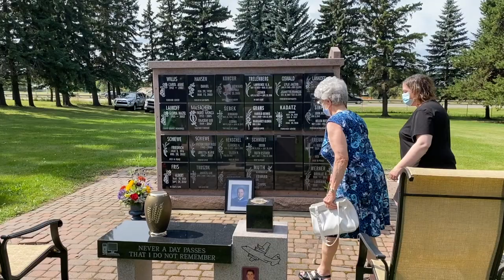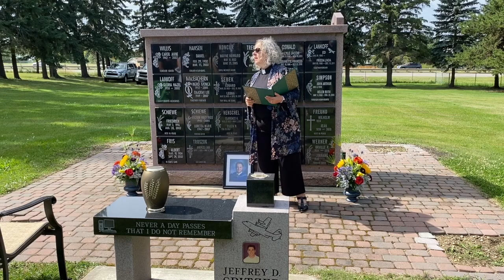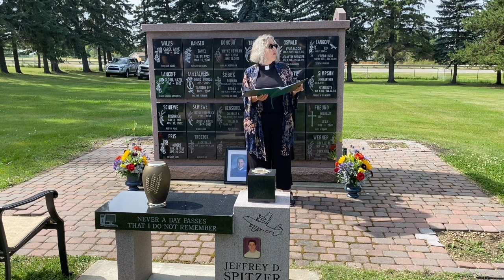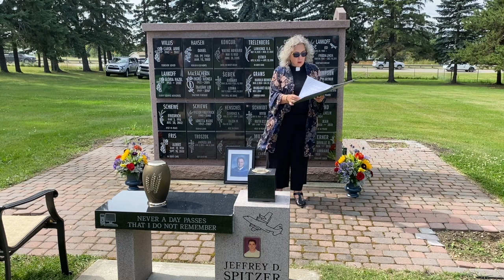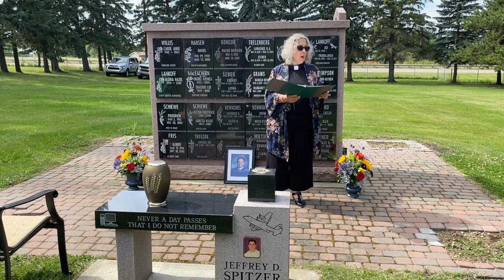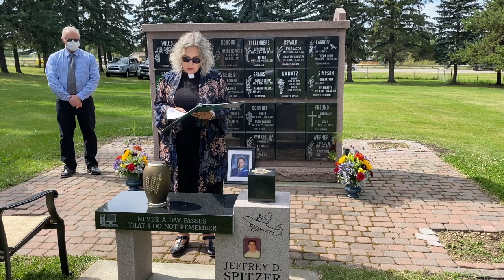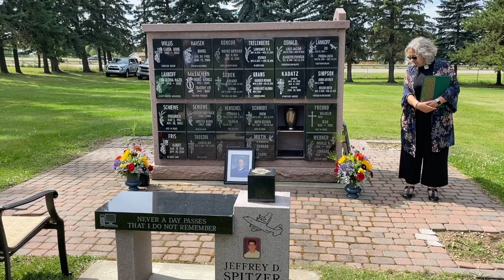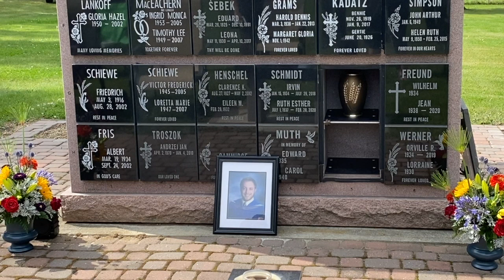Cameron Jantz Aug 21, 2020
Funeral Service for Cameron Jantz, August 21, 2020

Presided by Rev. Heidi Wachowiak